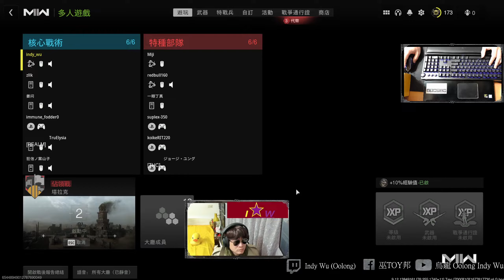[烏龍 Indy Wu] 3/23 Cod19 MWII決勝時刻 現代戰爭II 2022 Modern Warfare II 多人對戰call of duty使命召喚 射擊電玩 遊戲gameplay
救狼喔
決勝時刻 現代戰爭II 2022 遊戲 電玩
Call of Duty Modern Warfare II@indy_wu

1:44 首狙
2:29 双手槍
4:29 双手槍雙擊
5:55 双手槍
6:35 鋁熱劑反擊
8:08 三連擊